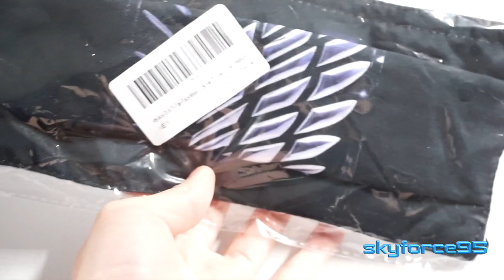Attack on Titan Scout Regiment Face Mask Review